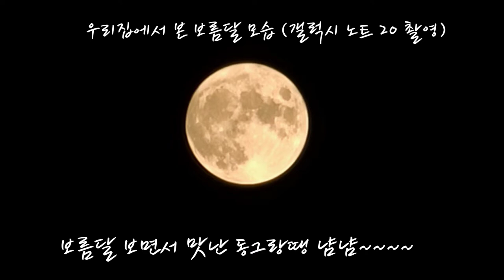Canada Diary 브리오슈번 버거 햄버거 패티 가내수공업 patty / berger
캐나다 물가가 싸지 않은데요
그나마 고기는 한국보다 저렴해요~~^^

코스트코에서 갈아진 쇠고기 돼지고기 사다가
햄버거 패티 잔뜩 만들어뒀어요^^

( 100g당 1천원 전후 )

버거도 만들어 먹고
동그랑땡도 부치고
볶음밥에도 넣고 활용도 짱이에요^^

카레에 넣어도 맛있는데
고형 카레를 못사서 못해먹고 있네요~~

고기가 넘 대용량이라 언제 다먹으려나..하고
살짝 쫄았었는데...
막상 만들어놓으니 후딱후딱 사라지네요 ㅎㅎㅎ

조만간 다시 만들어야할런지도~~^^

다음엔 고기 좀 남겨서 만두도 만들어먹어봐야겠단 생각 팍팍~~~